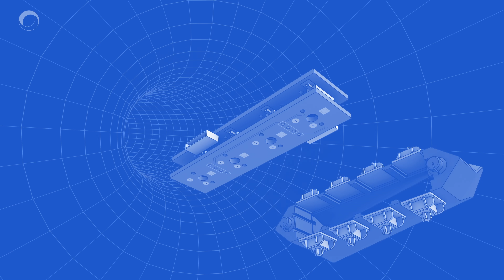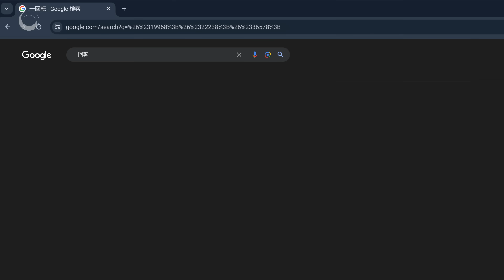Gboard 両面バージョン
Gboard チームからの新しいご提案、Gboard  両面バージョンをご紹介します。
Gboard 両面バージョンは、裏表がない新しいキーボードです。

ご家庭でも簡単に作れるペーパークラフト版や、本格的な電子工作版など、技術詳細は以下のウェブサイトをご覧ください。不思議なトポロジーの世界も体験できます。

目次
00:00 表
01:10 裏